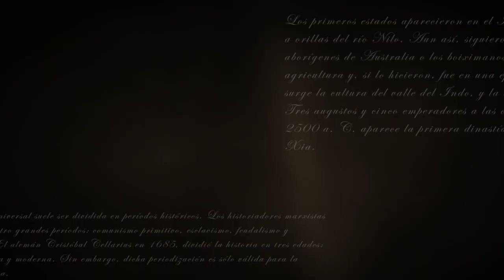El desembarco de Normandía o Día D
El desembarco de Normandía o el “Día D”

Continuando con nuestro especial sobre la Segunda Guerra mundial, que hemos llamado “Tras las Huellas de la Historia”, hoy presentamos la mayor operación militar anfibia en la historia de la Humanidad.

¿En qué consistió?
¿Qué fue la maniobra paralela llamada: “Operación Fortitude”?
¿Qué la puso en riesgo?
¿Cómo escogieron la fecha?
¿De quien fue la idea?
¿Por qué tuvo que ser aplazada?

Este video te responde a todas estas inquietudes y mucho más.

Nuestros videos son cortos y sustanciosos, porque no repetimos una misma idea durante media hora sino que buscamos brindar la mayor información posible en el menor tiempo, para las personas ocupadas, o son un inicio para que estudiantes y profesores, profundicen su estudio.

Acompáñanos en este viaje a través del tiempo mientras exploramos las causas, hechos más importantes, y consecuencias de la Segunda Guerra Mundial, el evento que cambió el mundo para siempre.

Fuentes:

 - Beevor, Antony. The Second World War.
 - Eslava Galán, Juan. La Segunda Guerra Mundial contada para escépticos.
 - Hernández, Jesús. Breve Historia de la Segunda Guerra Mundial.